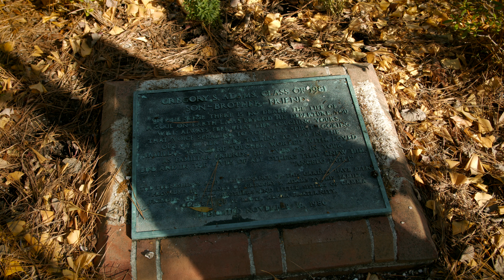Ben Owen: W&M Nursery Greenhouse Supervisor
“The students and the parents that come in - potential students and parents - the first thing they see is the beauty of the campus.”

One of the first things you notice about William and Mary’s campus is the scenery, from the endless brick roads to the historical sites. These are all enriched with beautiful flower beds and trees lining every path you walk. The greenhouse nursery supervisor, Ben Owen, takes great pride in beautifying the campus.

A film by Josh Wingard.
Produced by Kendahl Huber.